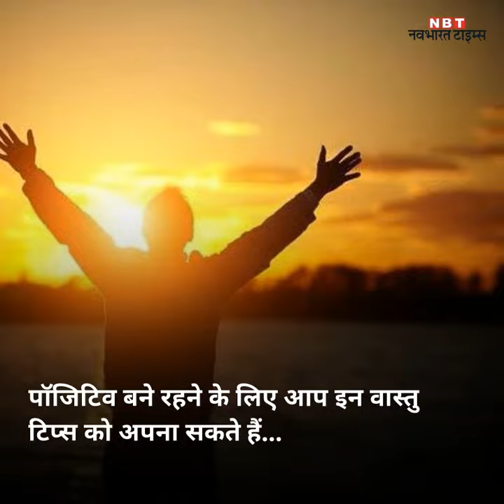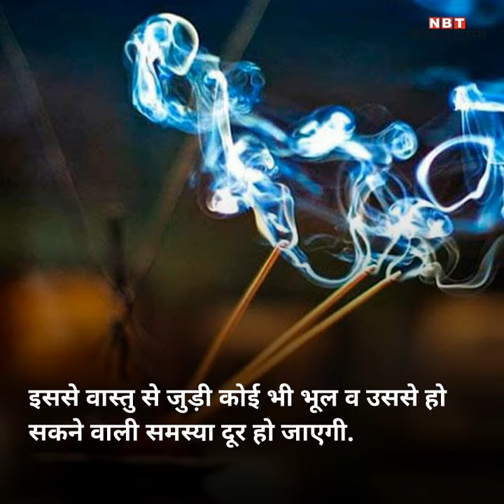वास्तु टिप्स जो बनाए रखेंगे आपको पॉजिटिव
सही वास्तु आपके दिमाग और शरीर पर भी सकारात्मक असर डालता है .   वहीं गलत वास्तु नकारात्मक प्रभाव डालता है . पॉजिटिव बने रहने के लिए आप इन वास्तु टिप्स को अपना सकते हैं .  .  . उत्तर-पूर्व दिशा में पुराने अखबार, डस्टबिन न रखें.